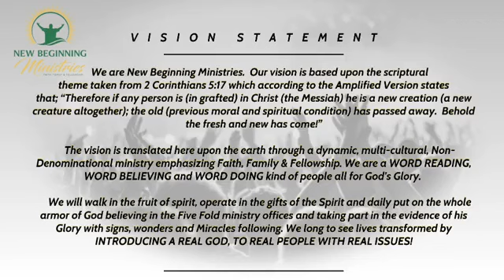Pastor Teresa Mccurry-Triumphal promises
Thank you for joining!!! Today Senior Pastor Teresa will be bringing a word on Triumphal Promises!

Located @ 2060 W65Th St, Cleveland, OH, 44102